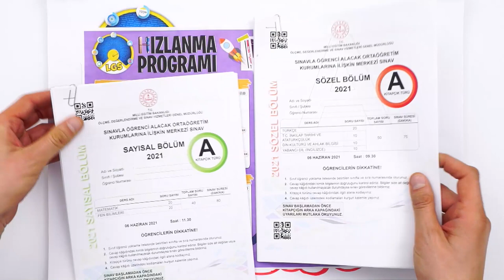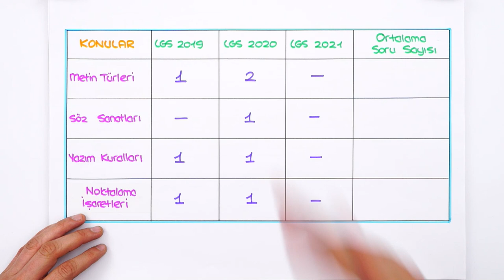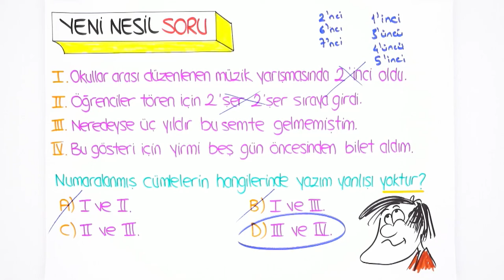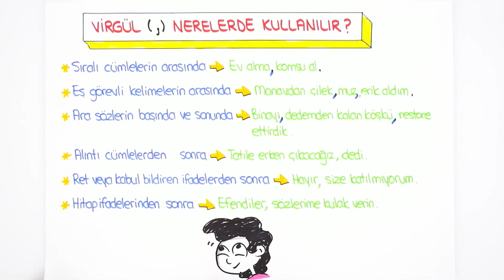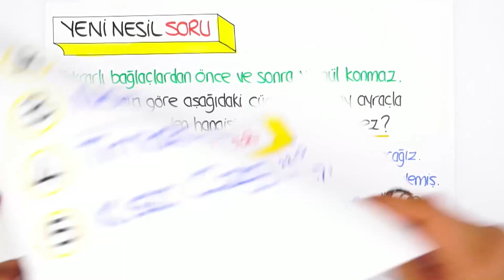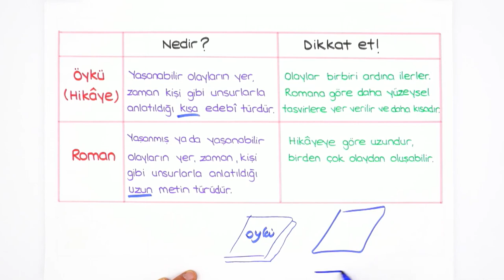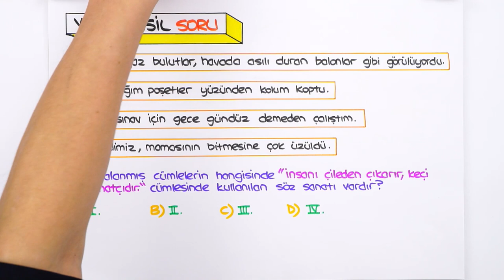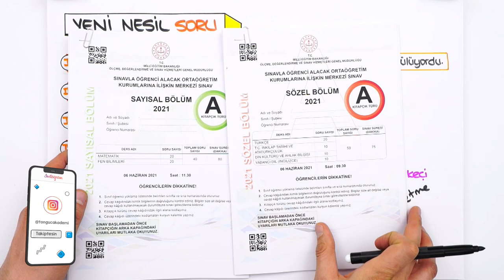Yazım ve Noktalama, Metin Türleri ve Söz Sanatları 🚀 LGS HIZLANMA KAMPI #2022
⚡ Türkçe ve Matematik'te Hız Kazanmanın Mükemmel Yolu!
2022LGSHızlanmaKampı başladı! ✨
7 gün boyunca Türkçe ve Matematik derslerinde bilmen gereken her şeyi gözden geçiriyor, yeni nesil soru çözümleri ile pekiştiriyoruz! Bugünkü Türkçe dersimizde, " Yazım ve Noktalama, Metin Türleri ve Söz Sanatları" konularında hızlanıyoruz! Hazırsan başlıyoruz! 🚀